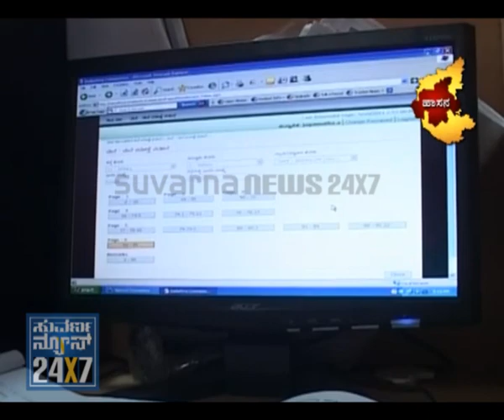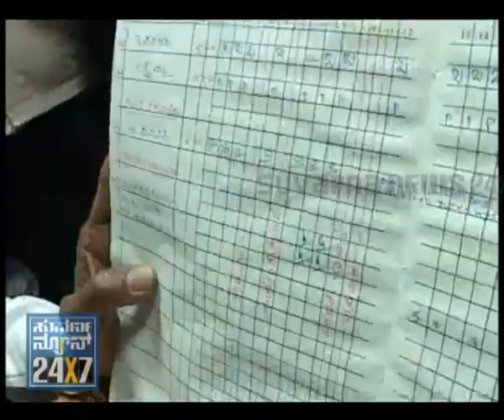NAADU NAADI - 23 DEC 11 - SEG_1 - suvarna news